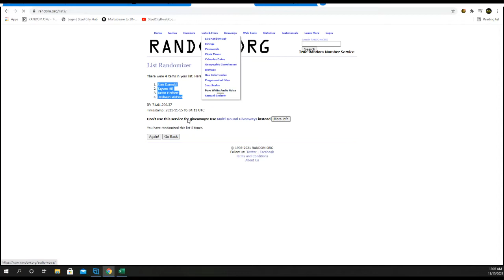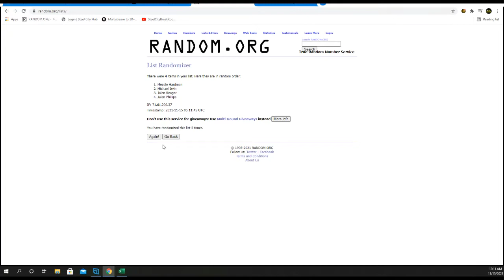2021 Gold Rush Autographed Full-Size Helmet, 4-Box Case Random Hit Group Break #10 - Tyler